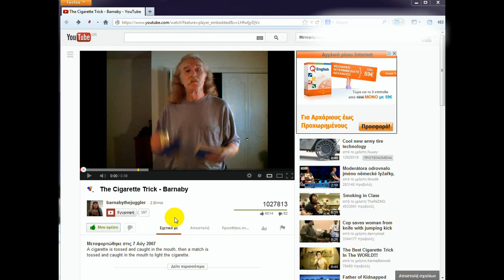VLC ως YouTube Downloader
Κατεβαζουμε απο YouTube με την βοηθεια του VLC.